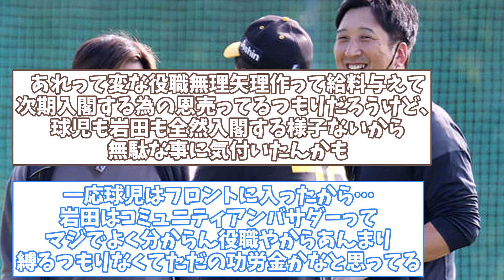【阪神】糸井に球団が何かしらの役職与えるって話は結局どうなったん？【2chスレ】【阪神タイガース】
阪神タイガースのスレを多く取り扱っていきます